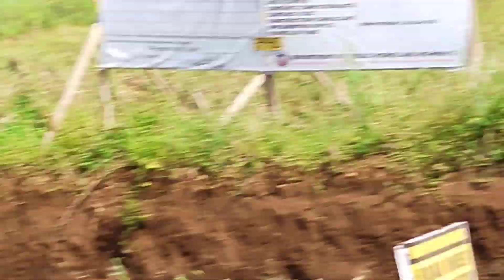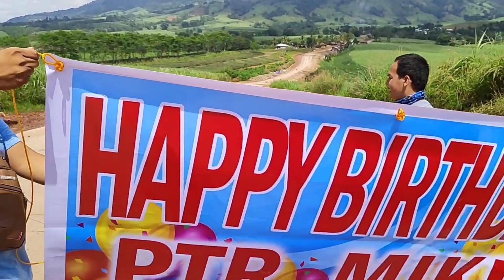Surprise gone wrong (EPiC FAIL)